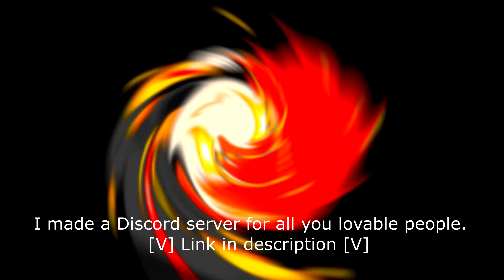i made a discord server